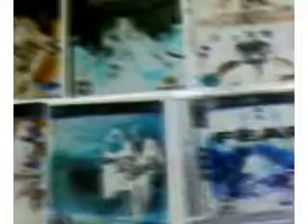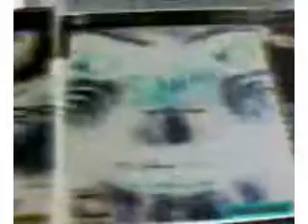ML 14709833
Video Migrado